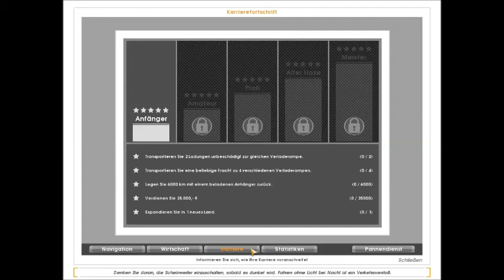Let's Play Euro Truck Simulator [Deutsch | HD | Crafter_P] #001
► EURO TRUCK SIMULATOR GAMEPLAY | 001
► ERSTE FOLGE: Das ist die erste Folge! ;D